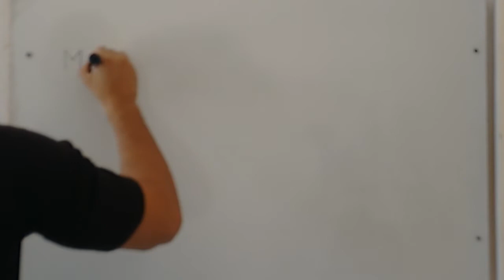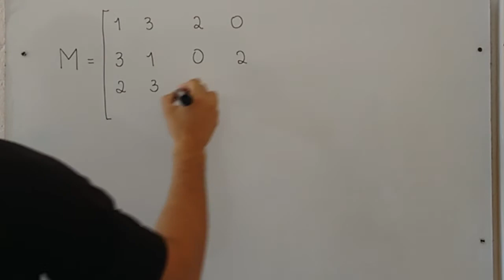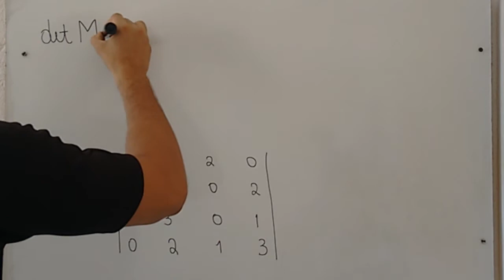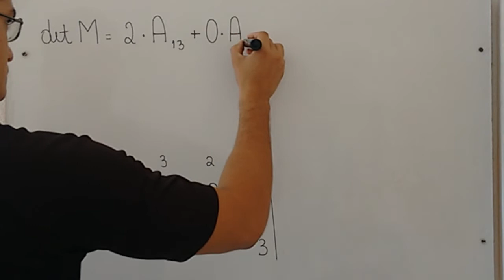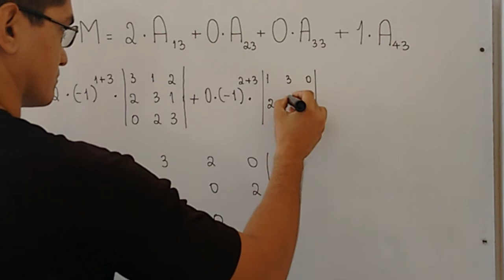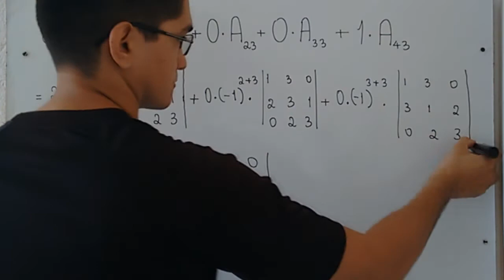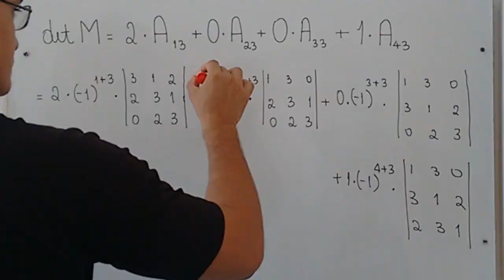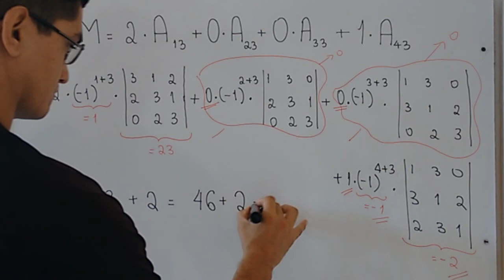TEOREMA DE LAPLACE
Um vídeo que ilustra o uso do Teorema de Laplace para o cálculo
de determinantes.